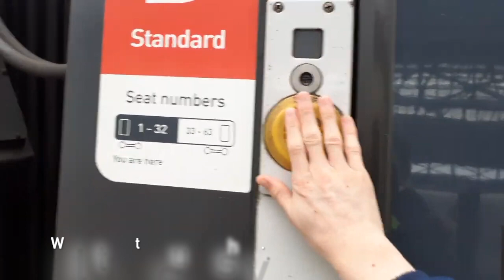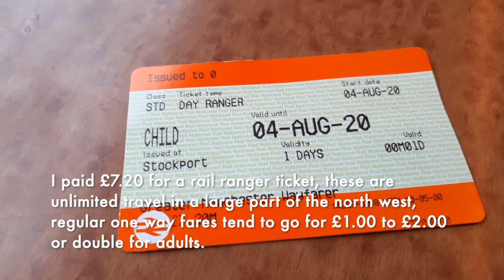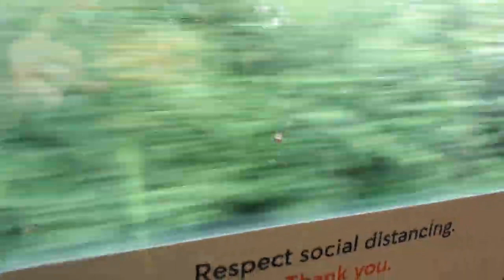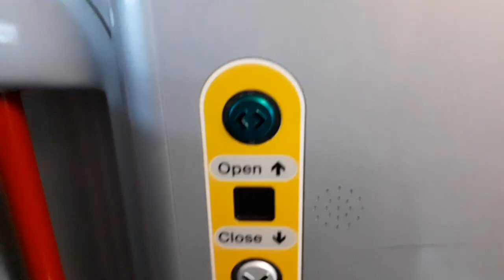Avanti West Coast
Hello, today I am doing my first train trip review on Avanti West coast on the short hop from Manchester to stockport, in standard class. We will be travelling on class 390 117 bound for London Euston. It was punctual clean and comfortable.